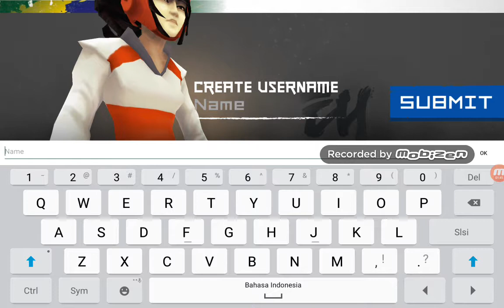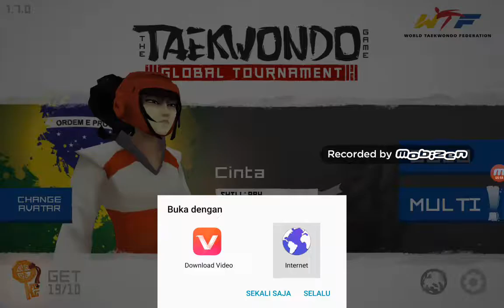Taekwondo Global Tournamen.